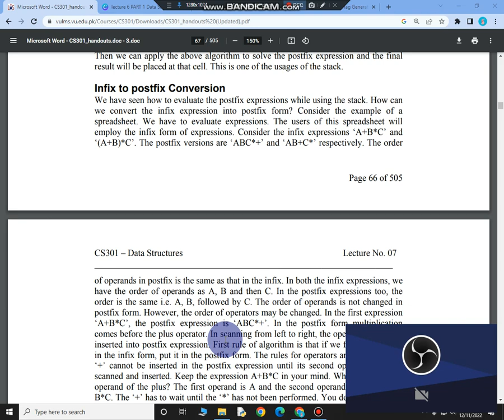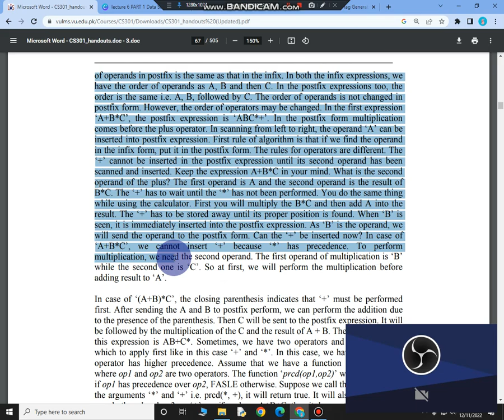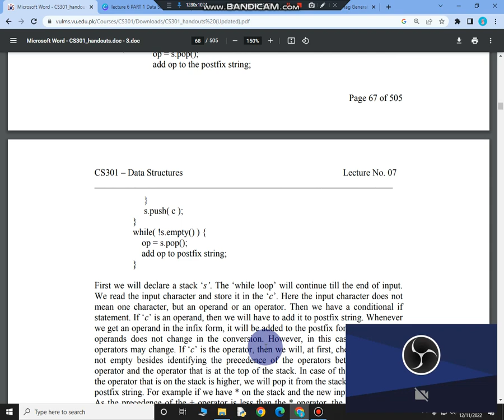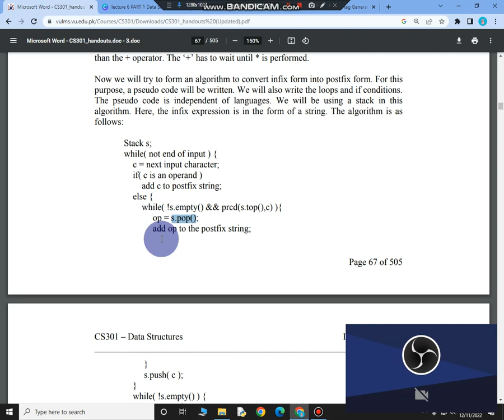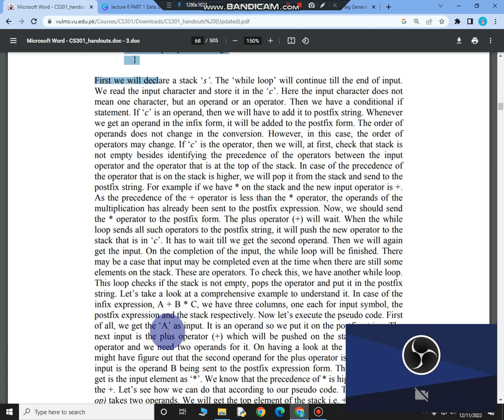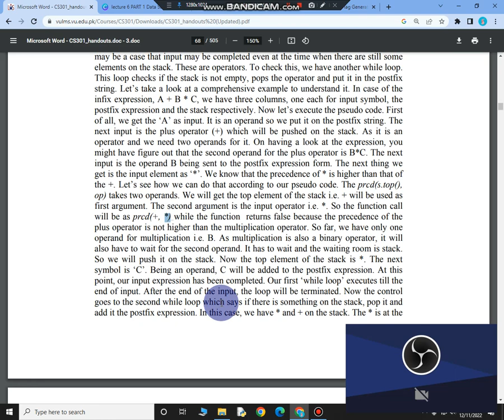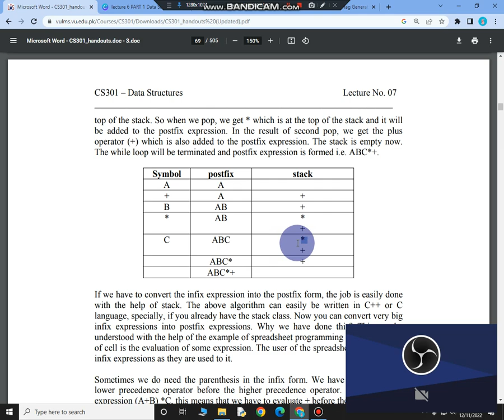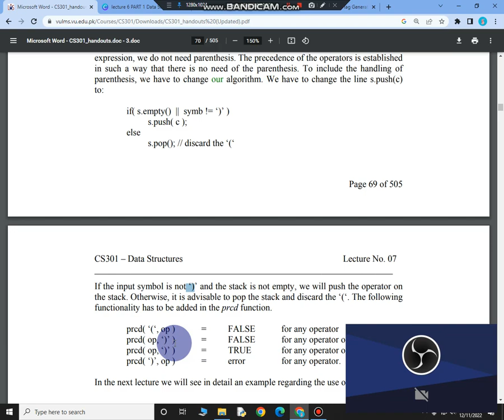CS301 Data Structure | Short Lecture 7 | Part 2